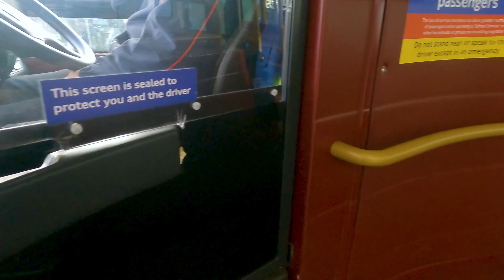London Panoramic Bus Ride | Route 91 | Crouch End, Holloway, King's Cross, Aldwych, Trafalgar Square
Welcome on board London bus route 91 southbound from the lovely village in North London, Crouch End/Tottenham Lane to Trafalgar Square/Whitehall. Going through Horsey Rise, Holloway, Caledonian Road, King's Cross, Euston, Holborn and Aldwych. This route was introduced in 1992.

Hope you can enjoy the panoramic view from the upper deck front seat of the iconic new Routemaster.

Timestamps by streets.
00:00 Departure
01:13 Crouch End Hill
02:34 Hornsey Rise
04:03 Hornsey Road
07:45 Tollington Road
08:39 Camden Road
08:50 Caledonian Road
16:42 King’s Cross Bridge
17:01 Gray’s Inn Road
17:25 Euston Road
19:06 Upper Woburn Place
19:28 Tavistock Square
19:54 Woburn Place
20:39 Russel Square
20:59 Southampton Row
22:31 Kingsway
23:52 Aldwych
24:18 Strand
27:12 Trafalgar Square
27:26 Whitehall

Application: Adobe Premier Pro and Adobe After Effects
Camera: Gopro Hero 9 and DJI Osmo Pocket